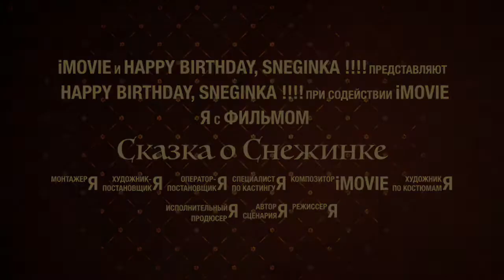День рождения Снежинки ! Снежнике исполняется годик!!!